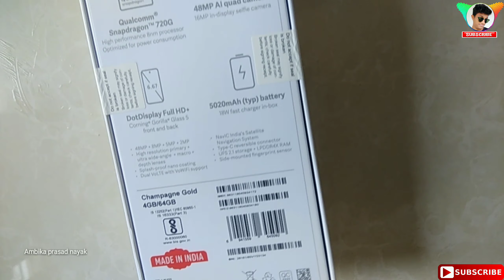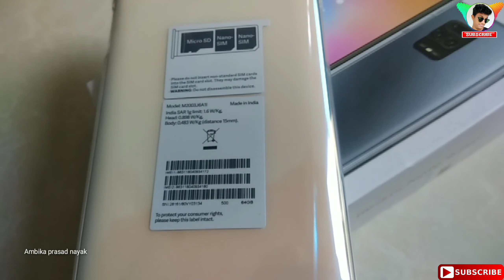Redmi note 9 pro unboxing & review